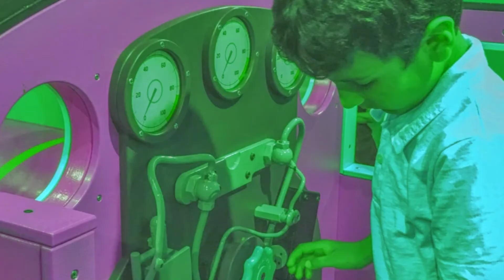On Track with Thomas: The Imaginary Engine Driver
On Track with Thomas: The Imaginary Engine Driver. A Story Video. Join us on a delightful journey as we explore the enchanting world of Thomas the Tank Engine. In this imaginative story, a 5-year-old boy embarks on a thrilling adventure where he becomes the driver of Thomas. With wide-eyed wonder, he imagines himself climbing aboard the famous blue engine and taking control of the steering wheel. As he guides Thomas along the tracks, his imagination takes flight, conjuring picturesque landscapes and exciting encounters with other beloved train characters. From blowing the whistle to exploring new destinations, this story sparks the joy of imagination and invites young readers to join in the magical realm of Thomas the Tank Engine.